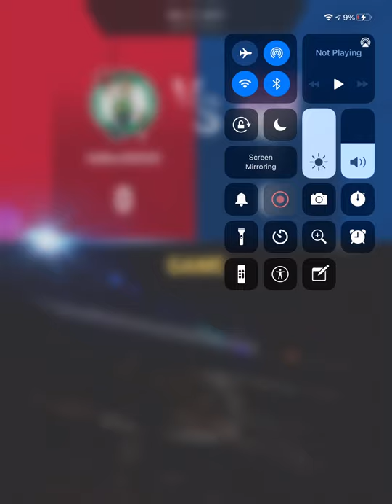Celtics vs Kings NBA video game